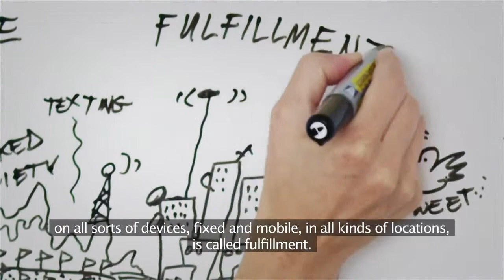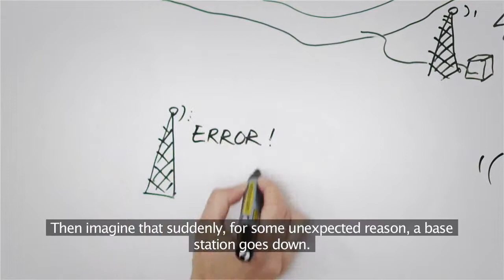What is OSS BSS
Etisalat Implementing OSS